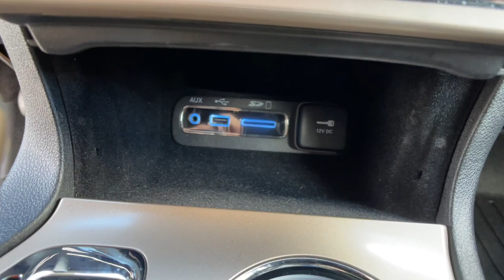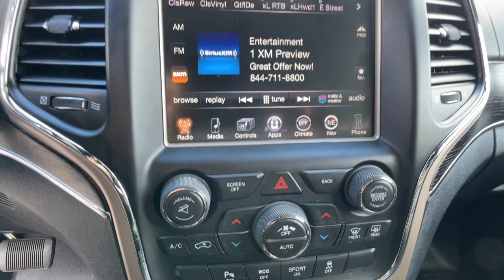2016 Jeep Grand_Cherokee Reno, Carson City, Northern Nevada, Sacramento, Elko, NV GC378910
Brilliant Black Crystal Pearlcoat Used 2016 Jeep Grand_Cherokee 4WD 4dr Summit available in Reno, Nevada at Lithia Chrysler Jeep of Reno. Servicing the Carson City, Northern Nevada, Sacramento, Elko, NV area.

Jeep Certified CARFAX 1-Owner LOW MILES - 31060! WAS $37980 EPA 28 MPG Hwy/21 MPG City! Heated Leather Seats NAV Sunroof Power Liftgate 4x4 Turbo Panoramic Roof ENGINE: 3.0L V6 TURBO DIESEL PLATINUM SERIES GROUP SEE MORE! KEY FEATURES INCLUDE: Leather Seats Navigation Sunroof Panoramic Roof 4x4 Power Liftgate Heated Driver Seat Heated Rear Seat Cooled Driver Seat Back-Up Camera Premium Sound System Satellite Radio iPod/MP3 Input Onboard Communications System Trailer Hitch Rear Spoiler MP3 Player Remote Trunk Release Keyless Entry Privacy Glass. OPTION PACKAGES: ENGINE: 3.0L V6 TURBO DIESEL 230MM Rear Axle Selective Catalytic Reduction (Urea) 800 Amp Maintenance Free Battery Heavy Duty Engine Cooling Anti-Lock 4-Wheel Disc HD Brakes EcoDiesel Badge 220 Amp Alternator Quadra-Drive II 4WD System GVWR: 6800 lbs Dual Bright Exhaust Tips Electronic Limited Slip Differential Rear Axle PLATINUM SERIES GROUP Wheels: 20 x 8.0 Satin Carbon Gloss Black Grille-Platinum Chrome Body Color Sills w/Platinum Platinum Strip Tail Lamp Body Color Exterior Mirrors Body Color/Platinum Front Fascia Platinum Badge Body Color/Platinum Rear Fascia Body Color Door Handles TRANSMISSION: 8-SPEED AUTOMATIC (8HP70). AFFORDABLE: Reduced from $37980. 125-Point Inspection and Reconditioning 7-Year/100000-Mile Powertrain Limited warranty BUY FROM AN AWARD WINNING DEALER: At Lithia Chrysler Jeep of Reno our first and foremost goal is to make your car-buying and ownership experience better than any other youve had near Carson City Auburn CA Sparks and beyond.If youre ready to answer the call of fun style and peace of mind; be sure to contact us today. And prepare to have your expectations exceeded. Price does not include $499 Dealer Doc fee taxes and license fees. Price contains all applicable dealer incentives and non-limited factory rebates. You may qualify for additional rebates; see dealer for details.